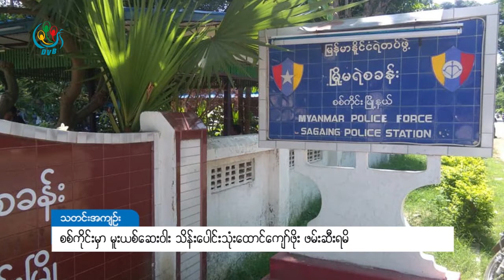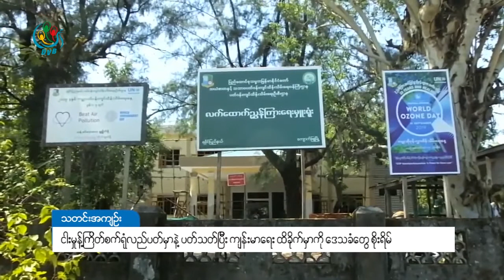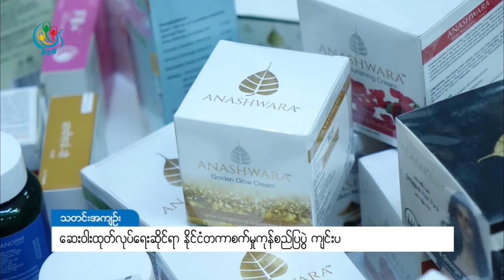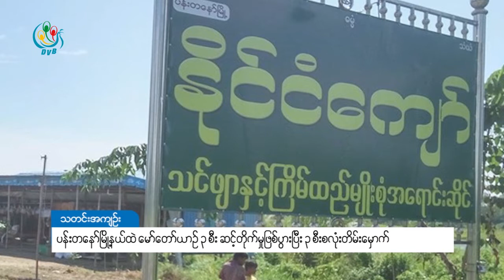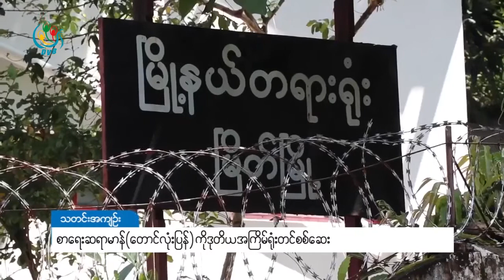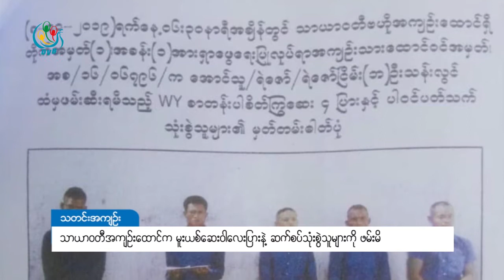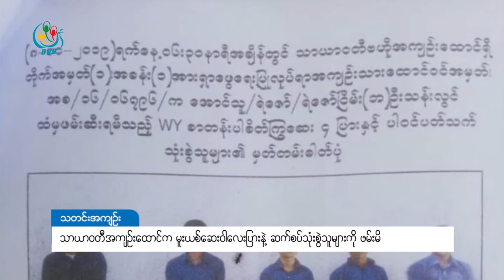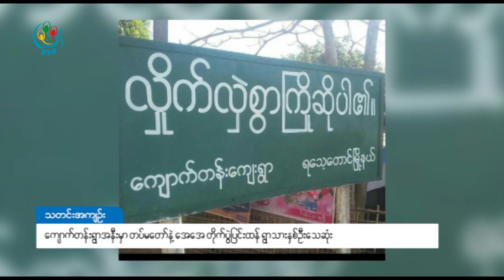ဒီဗြီဘီ ရုပ္သံ တစ္ေန႔တာ သတင္းတိုမ်ား (၉ရက္ ေအာက္တိုဘာ ၂၀၁၉)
ဒီဗွီဘီ ရုပ်သံ တစ်နေ့တာ သတင်းတိုများ (၉ရက် အောက်တိုဘာ ၂၀၁၉)